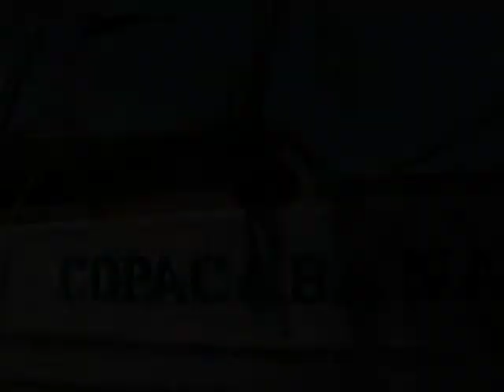Moonlight / Tio Sukita - Comemorando em 2014, 23 anos no ramo de vídeos sociais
Clip de Esportes Radicais e Sub-Aquático para festas de 15 anos - Inédito no Rio de Janeiro e por nós criado em 1996. Este foi gravado em 2006. Além dos clips de Esportes Radicais, que incluiam também, Salto de Paraquedas, Flying Boat, Ultra-Leves, entre outros.